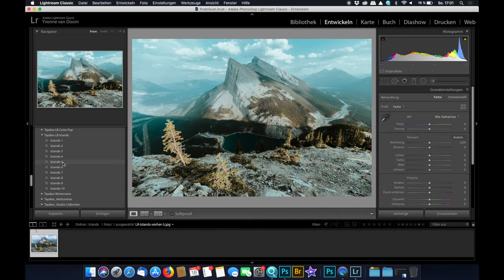Islands - 10 Lightroom Presets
Sie lieben ihren Urlaub?

Sie sind ein Fan schöner Orte?

Sie suchen noch den perfekten Urlaubslook?

Dann haben wir mit dem Taydoo Lightroom Preset Pack Islands genau das Richtige für Sie!

Die wichtigsten Informationen im Überblick:

10 Islands Lightroom Presets
Premium Qualität
PDF Anleitung

Islands

Das Lightroom Preset Pack Islands ist voll auf Urlaub aus. Verfügt über abwechslungsreiche Farben und Tönungen. Schönes Blau, tolles Orange und klasse Grün/Gelb Verfärbungen runden dieses Pack ab. Wer sich also gern an den schönsten Orten aufhält sollte dieses Preset Pack mit dabei haben. Die Presets lassen sich nahezu auf alle Aufnahmebereiche anwenden, eignet sich hervorragend für Landschaften und Strandaufnahmen.

Mit diesem Preset Pack werden ihre nächsten Blogbeiträge garantiert zum Urlaubshighlight!  Ideal zum anlegen eines einheitlichen Portfolios oder Instagramfeeds. Alle Presets sind auch Mobil nutzbar in Verbindung mit einem Creative Cloud Abo und Lightroom CC.

Unkomplizierte Anwendung

Wie von uns gewohnt bieten wir Ihnen ein Lightroom Preset Pack in Premium Qualität an! Dieses kommt in einer fein abgestimmten Auswahl an Presets zu Ihnen nach Hause. Mit unserer PDF-Anleitung sollten schnell alle Fragen beantwortet sein, sodass Sie leicht und schnell zu tollen Ergebnissen kommen werden.